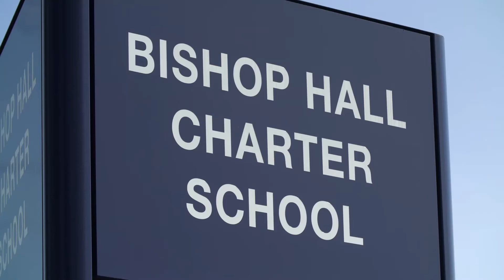Bishop Hall Charter School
Principal Chris Huckans explains how they use D2L's Brightspace so that all students can attend and graduate high school despite hurdles.